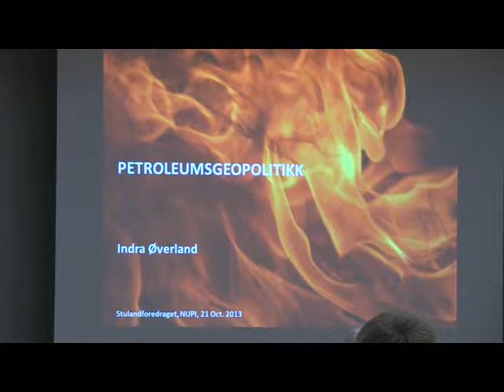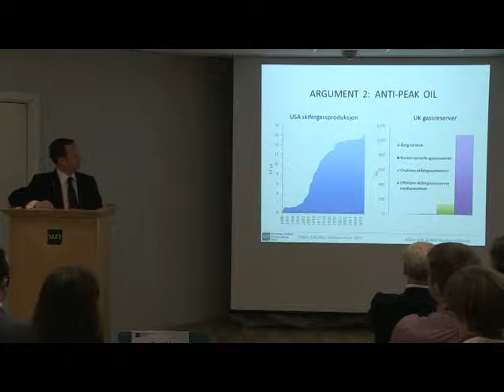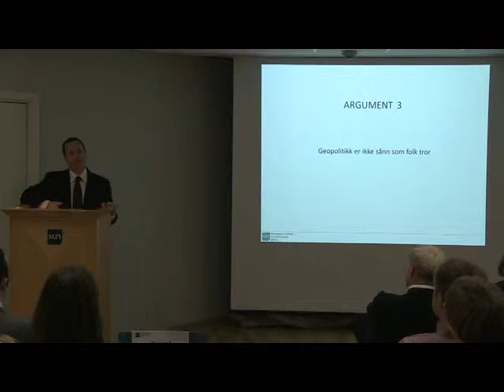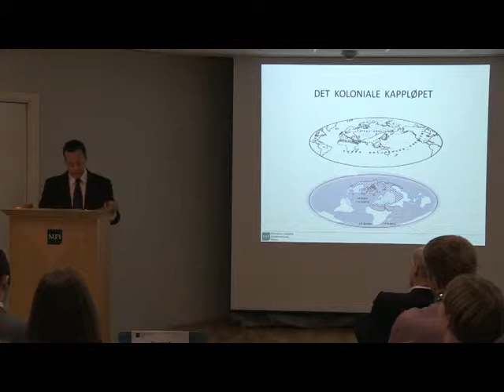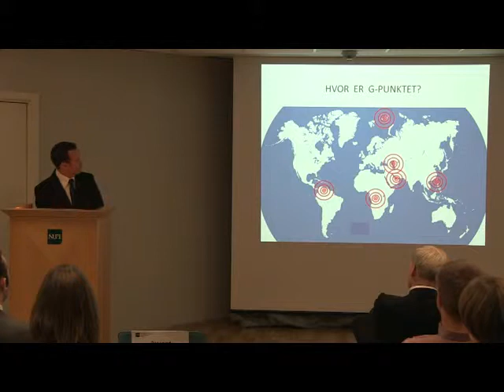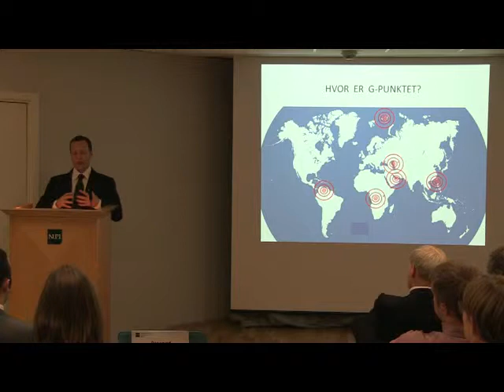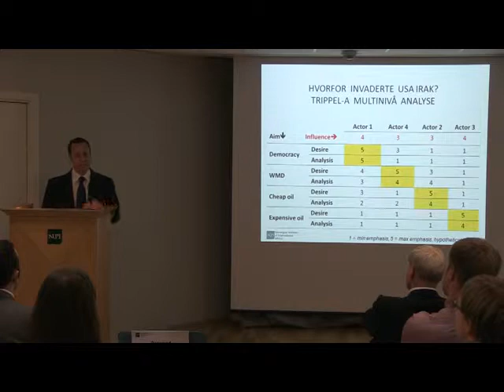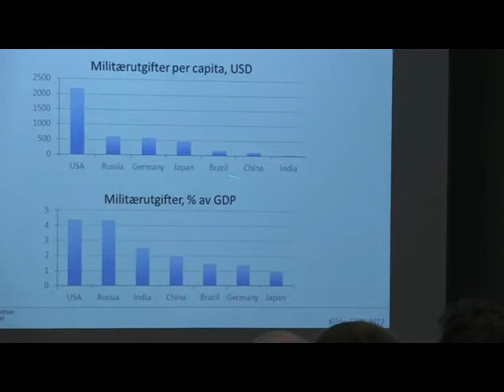Petroleum Geopolitics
In his Stuland Research Award Lecture "Petroleum Geopolitics", Indra Øverland looks into the relationship between energy resources, geography, war and international politics. The lecture was held on the 21st of October 2013.